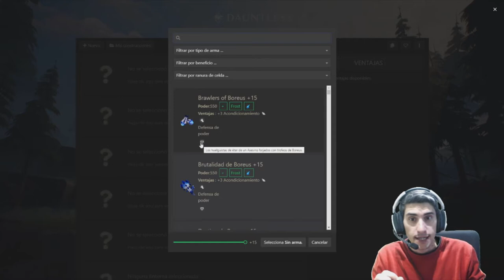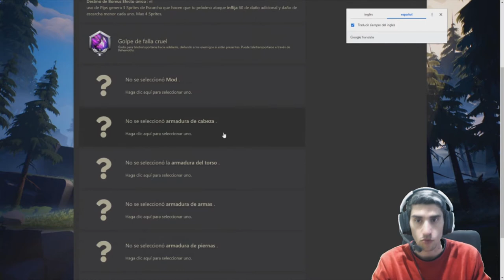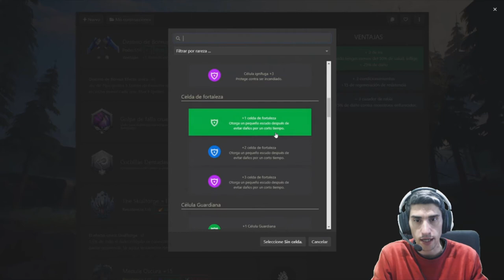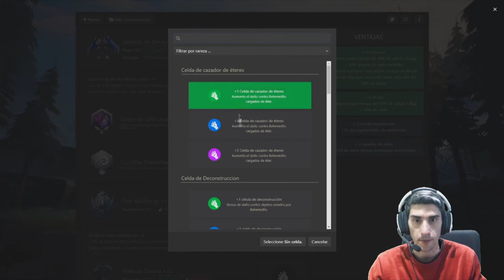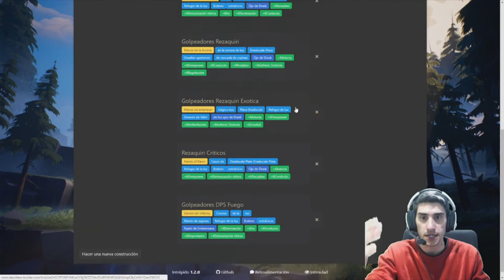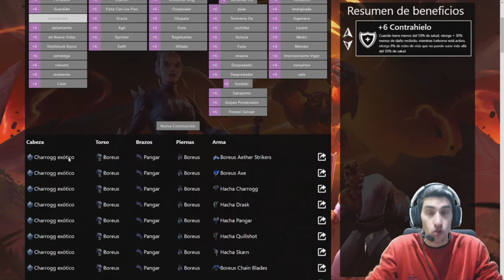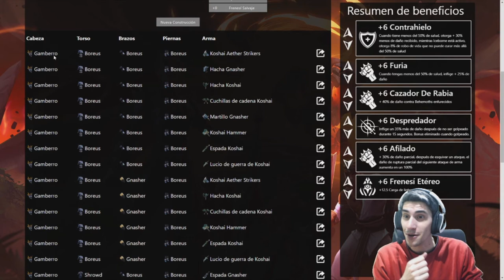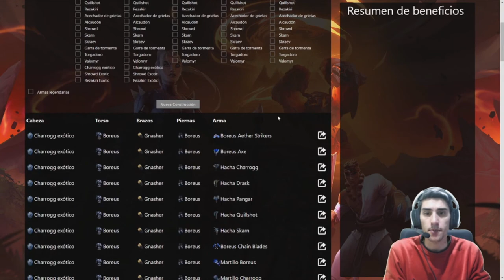Guia para BUILDS //// Dauntless